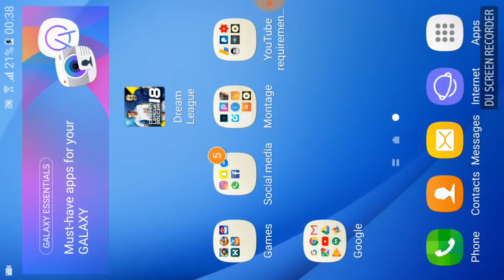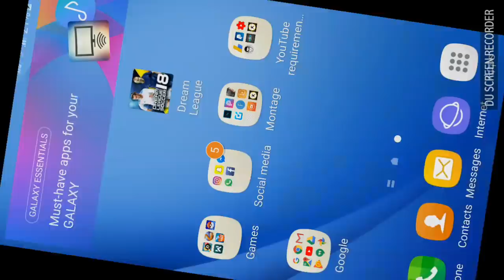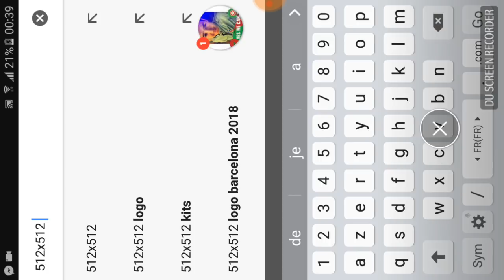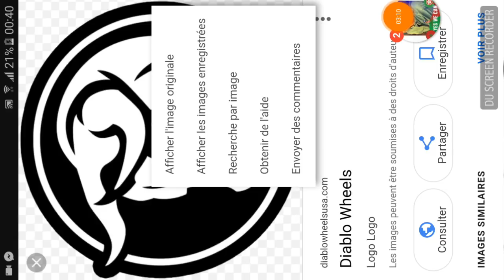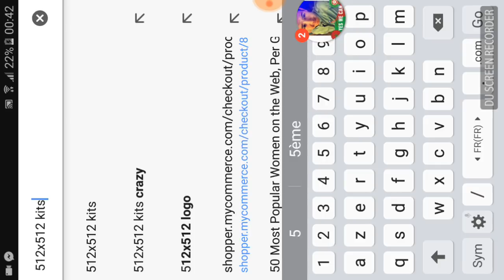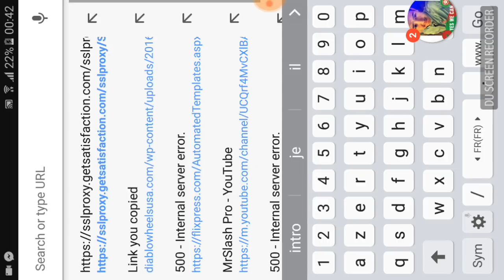حصريا أنشئ شعار و زي خاص بفريقك في Dream league soccer 2018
السلام عليكم و رحمة الله تعالى و بركاته اصدقائنا المتابعين اتيت لكم اليوم في هذا الفيديو على قناة MrSlashPro شرح لطريقة إنشاء أزياء و شعارات لفريقك في لعبة Dream league soccer 2018 و هذا الشرح حصري لذل إن اعجبك الفيديو لا تبخل بدعمنا بالضغط على subscrib و like للقناة.

المواقع المستعملة : logo 512×512
512×512 kits